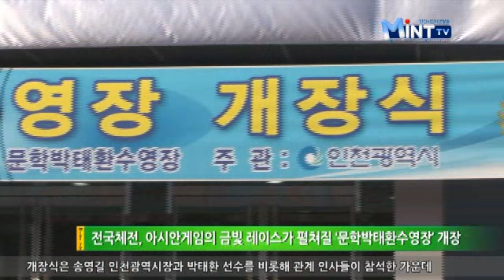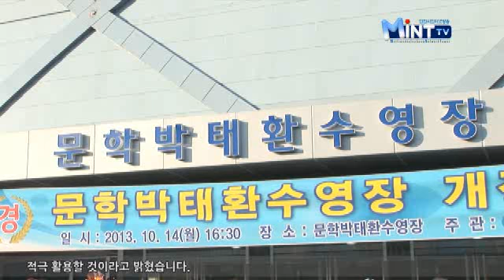'2014 인천아시아경기대회' 문학 박태환 수영장 드디어 문 열다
마린보이 박태환 선수의 이름을 딴 문학 박태환 수영장이
지난 14일 개장식을 가졌습니다.
개장식은 송영길 인천광역시장과 박태환 선수를 비롯해 관계 인사들이
참석한 가운데 문학 박태환 수영장 현판식과 테이프 커팅이 진행됐습니다.
90일간의 호주 전지훈련을 마치고 귀국한 박태환 선수는
개장식에 참석해 자신의 이름을 딴 수영장을 살펴보며 연신 흐뭇한
미소를 지어보입니다.
문학 박태환 수영장은 연면적 1만8천㎡의 지하 1층에서 지상 3층
규모로 관람객 3천 명을 수용할 수 있으며, 오는 18일 개막하는
전국체육대회와 2014 인천 아시아경기대회의 경기장으로 활용됩니다.

박태환 선수는 자신의 이름으로 지어진 수영장에서
전국체육대회에 5년 만에 출전해 금메달에 도전합니다.
[박태환 / 인천광역시청]
올해 전국체전도 이 수영장에서 열리고 저한테는 아시안게임이 있는데,
중요한 시합이 제 이름을 새긴 수영장에서 열린다고 하니 의미가 깊어요.
(전국체전이) 한국에서 제일 큰대회인 만큼 많은 국민여러분에게
보여드릴 수 있는 가장 큰 대회이고 아시안게임 전 대회인거 같아서
실제로 보여드리는 만큼 더 잘 준비할 생각이고요. 전국체전은
단체전 경기도 있기 때문에 제가 인천으로 처음 뛰는 경기이고, 박태환수영장에서
열리는 경기인 만큼 단체전에서도 큰 힘이 될 수 있게 할 생각입니다.

문학 박태환 수영장은 오는 18일 개막하는 전국체육대회 경기장으로
활용되고, 2014인천아시아경기대회 이후 수영 꿈나무들이 꿈을 이뤄가는
장소로 사용됩니다.
인천시는 문학 박태환 수영장을 키즈 훈련 프로그램 등 선수들을
육성 하는 경기장으로 적극 활용할 것이라고 밝혔습니다.